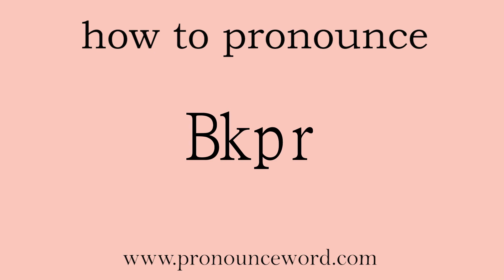Bkpr: How to pronounce Bkpr in english (correct!).Start with B. Learn from me.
Follow me!Learn from me how to pronounce the word Bkpr in english.This video shows you how to pronounce the word Bkpr in english.

Bkpr